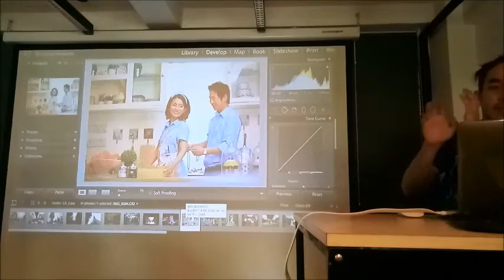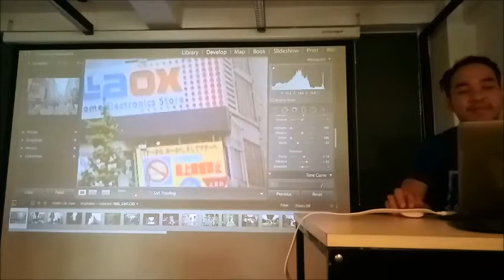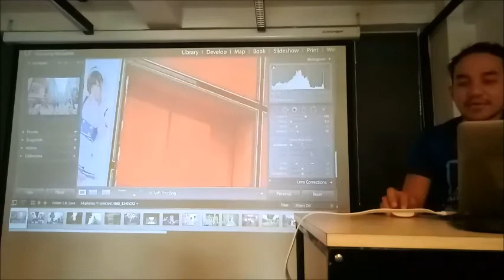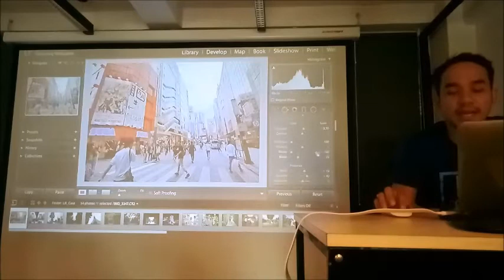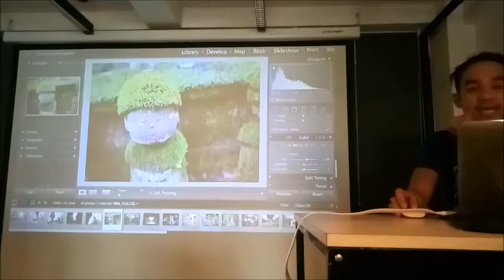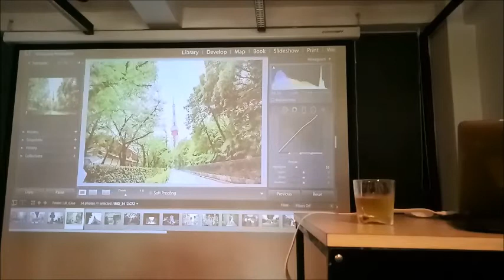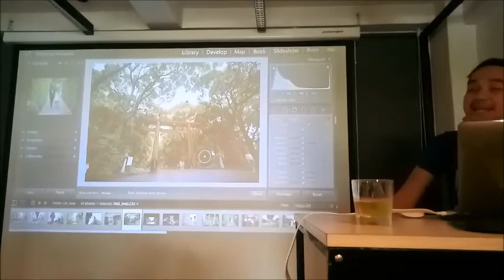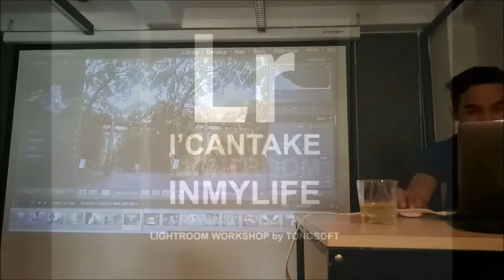การดูค่าสี Histogram